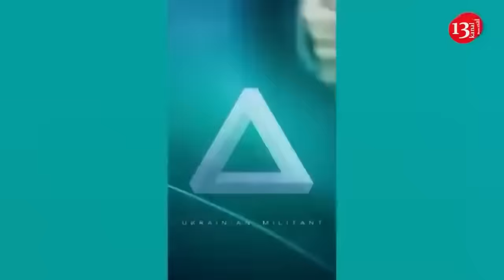The next convoy of Russians attacking Uhledar was targeted by artillery and drones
Fighters of the 72nd brigade of the Ukrainian armed forces have prevented Russian army’s next attack in the direction of Ugledar city in eastern Donetsk region. The invaders advancing with armored combat vehicles were targeted by artillery and kamikaze drones. As a result, the military equipment involved in the attack was destroyed by exploding together with the crew members. The surviving crew members abandoned their military equipment and sought to flee from the area.